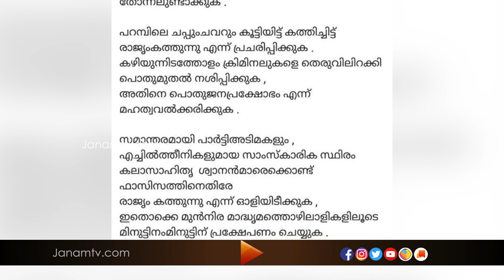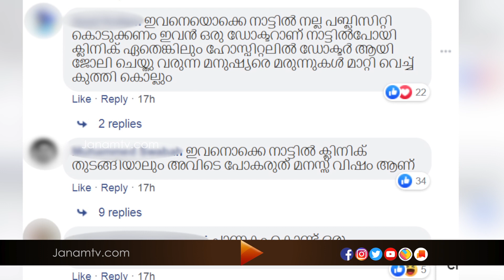ഡോക്ടറുടെ ജോലികളയിച്ച് മതതീവ്രവാദികളുടെ വിദ്വേഷ പ്രചാരണം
ഇന്ത്യന്‍ പാര്‍ലമെന്റ് പാസാക്കിയ പൗരത്വ ഭേദഗതി നിയമത്തിന് അനുകൂലമായി ഫേസ്ബുക്കില്‍ പോസ്റ്റിട്ടതിന് ഡോക്ടര്‍ക്കെതിരെ മതതീവ്രവാദികളുടെ വിദ്വേഷ പ്രചാരണം.